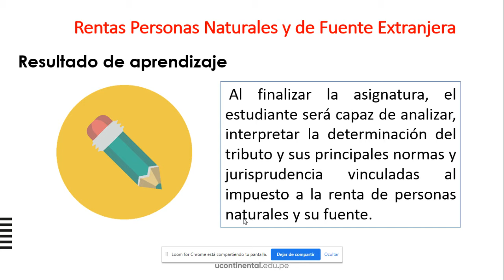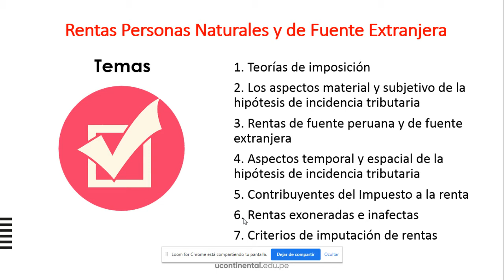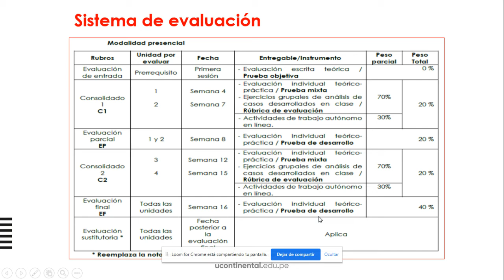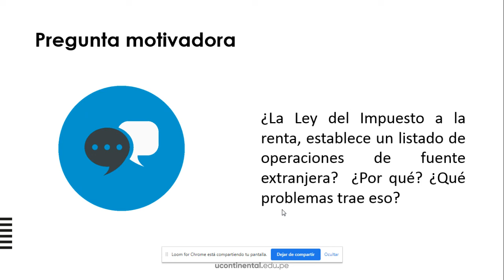Presentación de la asignatura: Rentas Personas Naturales y de Fuente Extranjera